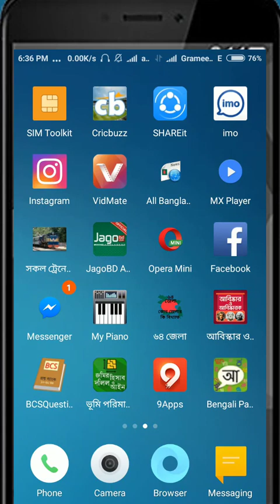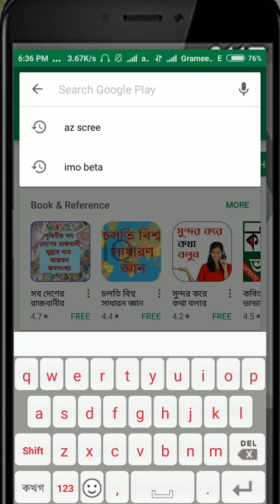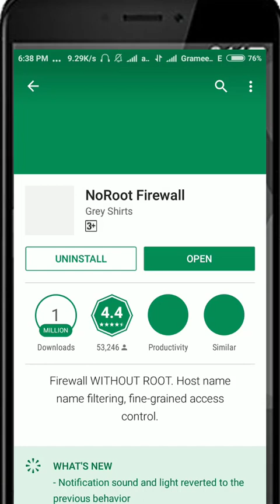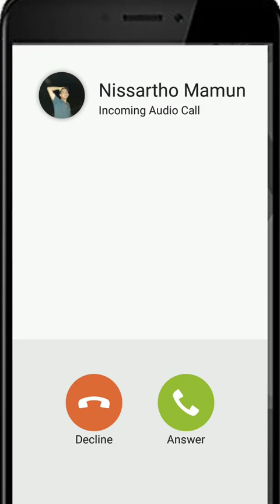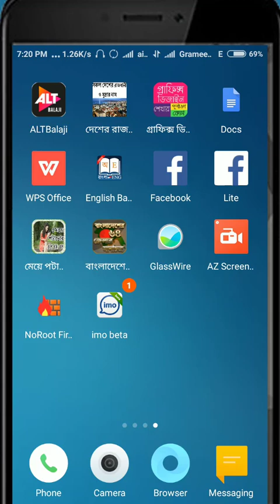পরকীয়া প্রেমিকদের জন্য ইমুর নতুন গোপন সেটিং ( Imo New Setting For Love Affection )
আমরা ইমু ব্যাবহার করার সময় মাঝে মাঝে কারো কড়া  নজরদাড়ির মধ্যে পরি ।
তখন আমরা সহজই  একটা ইমোর একটা গোপন সেটিং ব্যাবহার করে স্বাধীনভাবে ইমু ব্যাবহার করতে পারব ।
ত চলুন দেরি না করে দেখে নেই ।
When we used Imu, sometimes somebody noticed in the strict observation.
Then we can easily use Imo using a secret setting and use imo independently.
Let's see if it's not late.